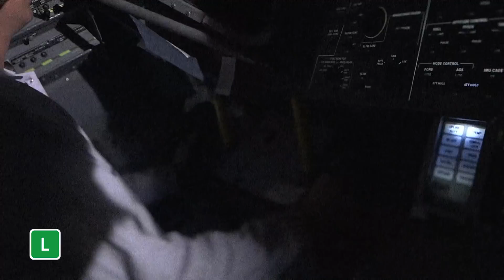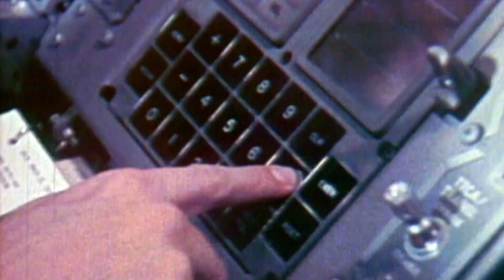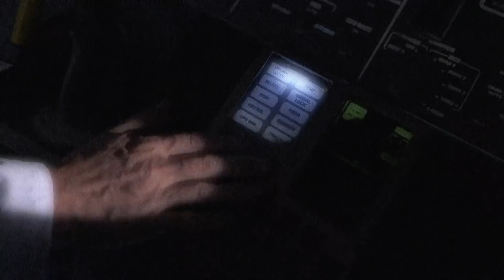Luzes lunares: fenômeno espacial ou alerta alienígena? | Segredos da NASA | Discovery Brasil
As expedições à lua foram marcadas por estranhos acidentes e imagens de misteriosas luzes azuis. Seriam elas um fenômeno espacial ou um alerta alienígena?